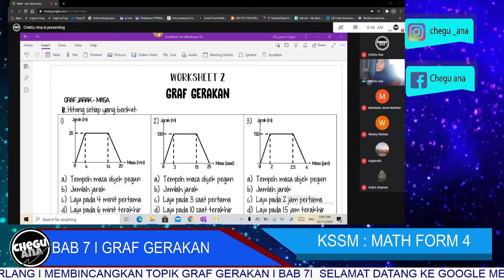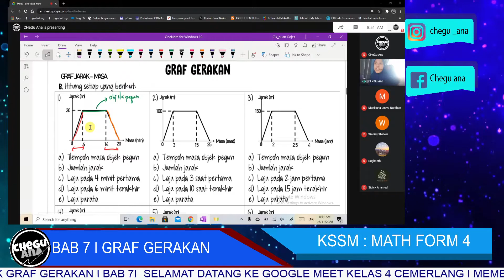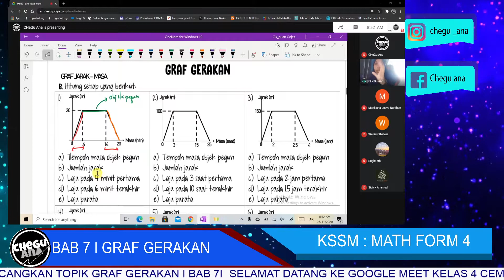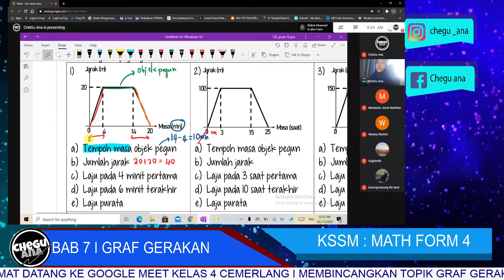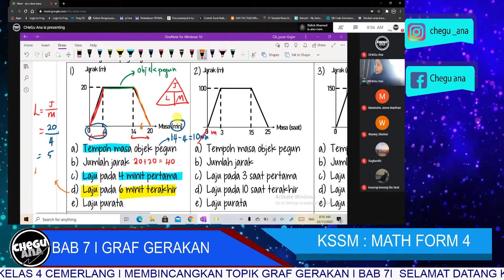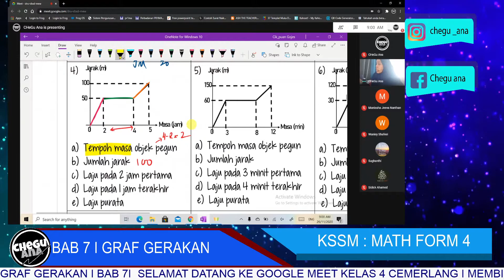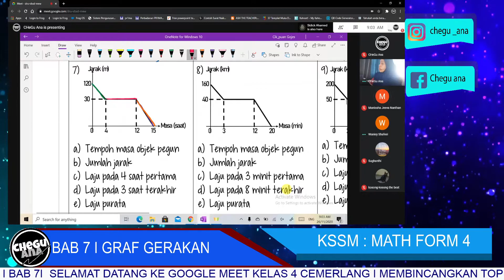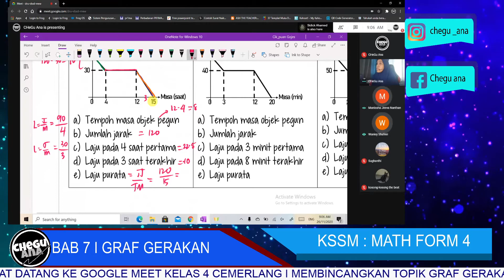GOOGLE MEET KELAS 4 CEM I LATIHAN GRAF GERAKAN I KSSM TINGKATAN 4